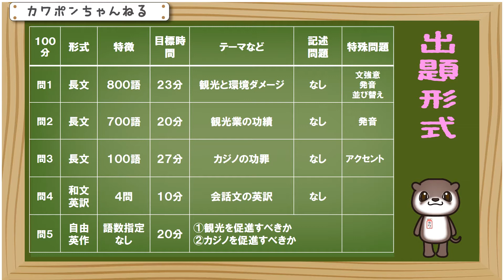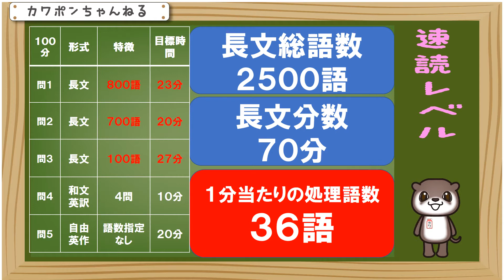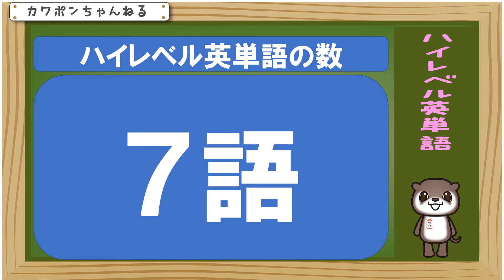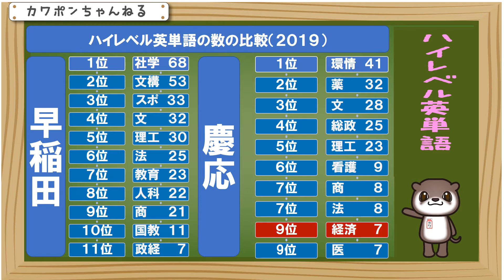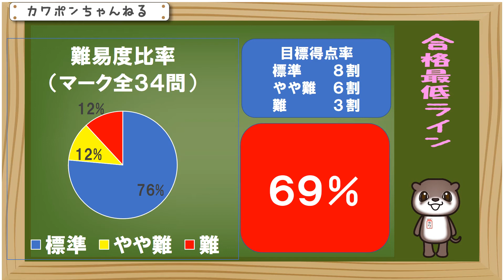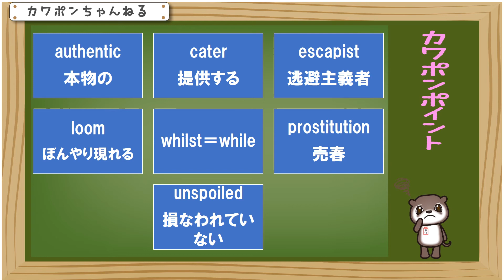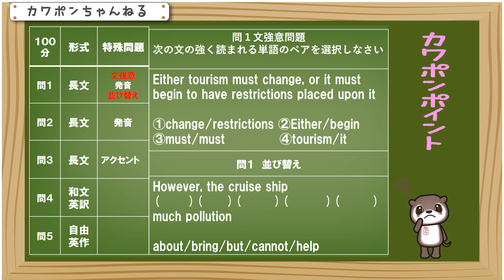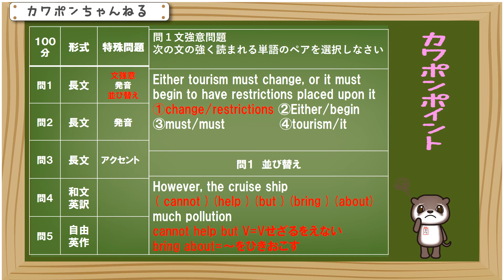慶応 経済学部 英語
慶応経済２０１９の英語解説です。
この年の長文は比較的簡単でした。
ちなみに２０１８年度の問３が激ムズでした。
再生リストに大学毎にまとめています。是非活用してください。